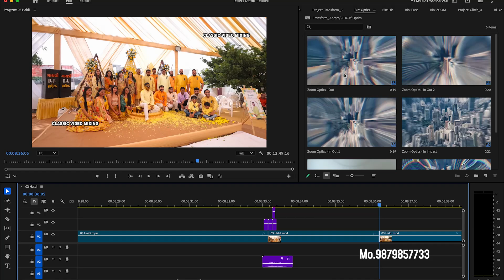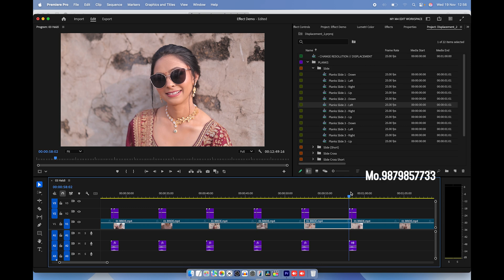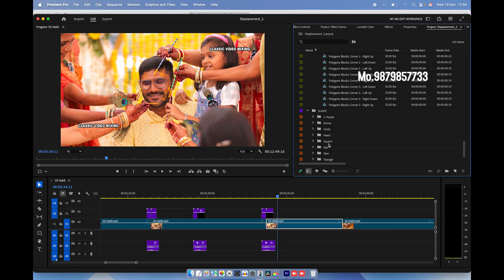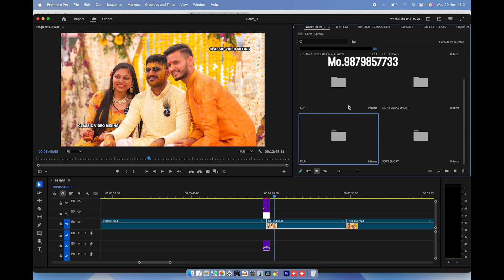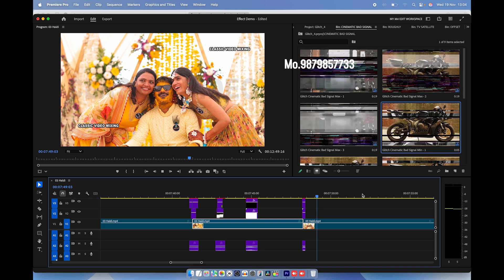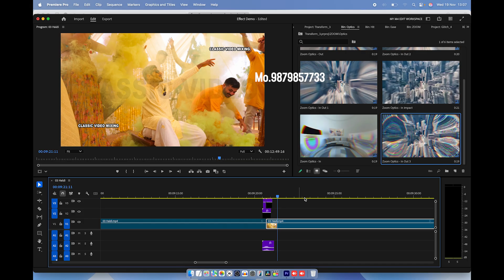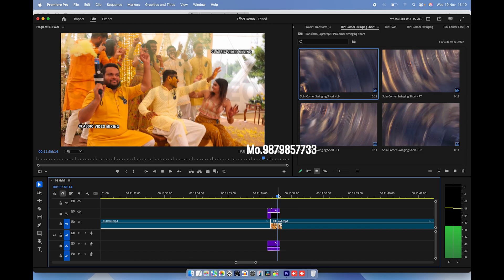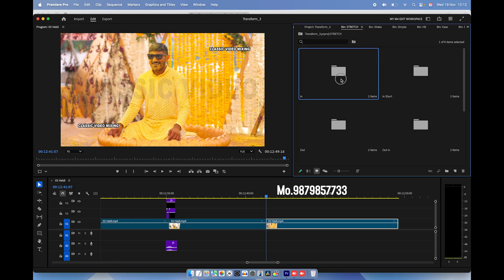All In One Effects | Edit Like Pro | Just Drag & Drop Transition | Premiere Pro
Effects Name-01Transitions.File Size 652.6mb

नमस्ते दोस्तो..
क्लासिक वीडियो मिक्सिंग चैनल..इंडियाकी नंबर 1प्रोजेक्ट्स डेवलपर कंपनी है।दोस्तों हम आपको शादी के रेडीमेड वेडिंग प्रोजेक्ट्स तैयार करके देते हैं।

premiere pro wedding teaser tutorial, premiere pro wedding teaser, wedding
Music Creadit-Youtube Library

Joakim Karud - Great Days is under a YouTube Free license.
   / joakimkarud
Music powered by BreakingCopyright:    • [Non Copyrighted Music] @JoakimKarud - Gre...